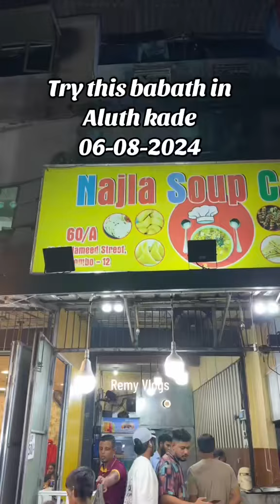Try this babath in aluth kade